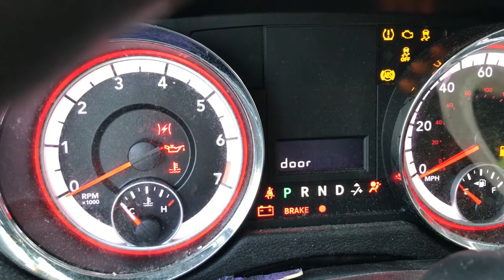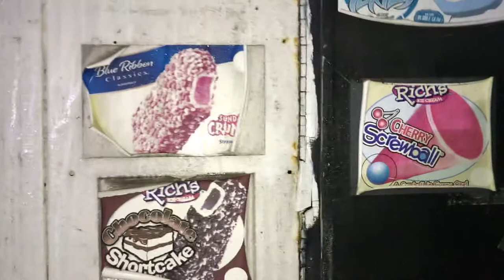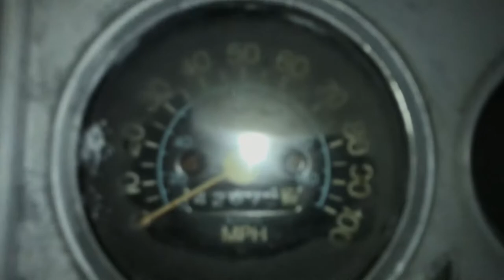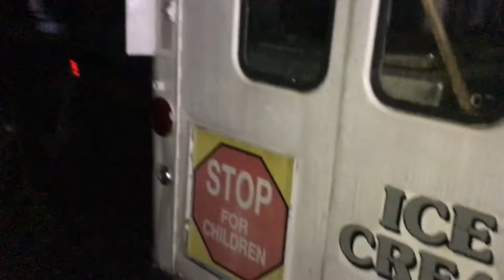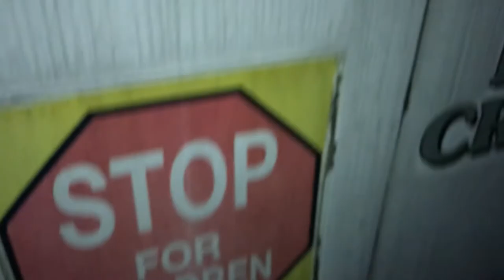Dodge Caravan Hits Head On With Pickup Truck (Wreck Showcase)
This is a 2014 Dodge Caravan that was involved in an accident with a full size Dodge Ram. This vehicle ended up on the corner of the street on top of some construction barricades. The pick up truck ended up in the middle of the road.

Extra Content:
An old ice cream truck has been sitting in our yard for years. I do a walk through and explore the drivers point of view of this childhood icon.

In this video we do a walk around of the damage and showcase the mechanical carnage. The vehicle is totaled and beyond repair. Its fate will be ether the crusher or a striping yard. But first I try to sell it to you by blowing over the damage.